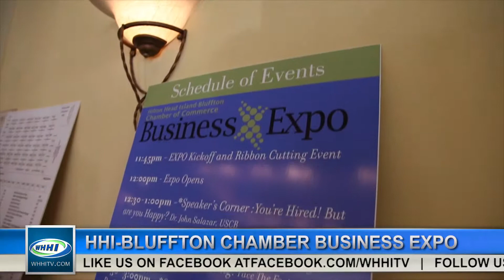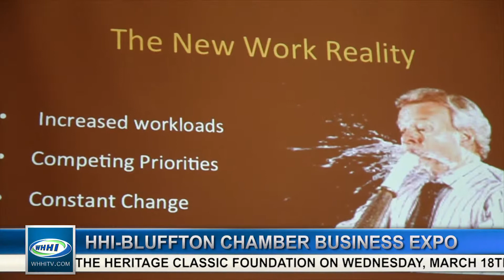HILTON HEAD NEWS | HHI-Bluffton Chamber Business Expo | 3-9-2015 | Only on WHHI-TV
Facebook.com/whhitv
Twitter.com/whhitv